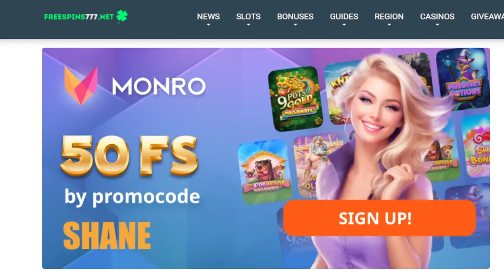5000€ VS MONOPOLY BIG BALLER LIVE